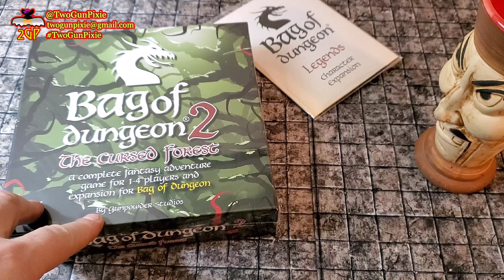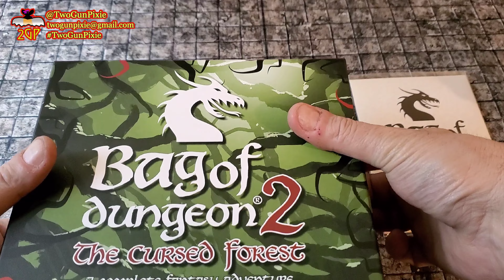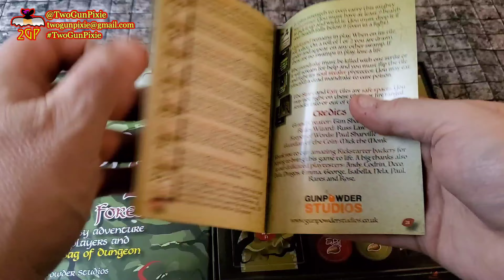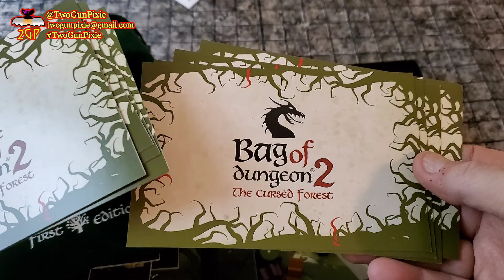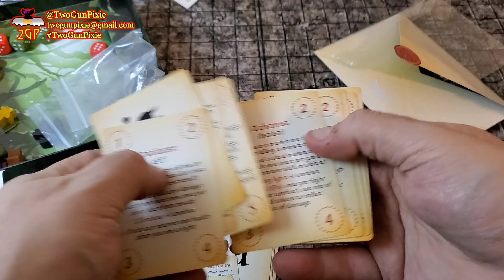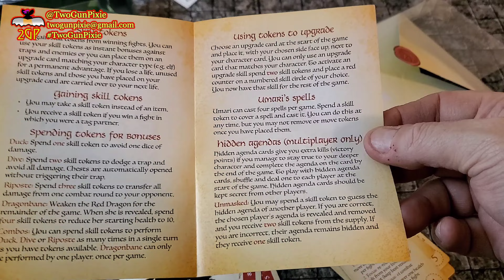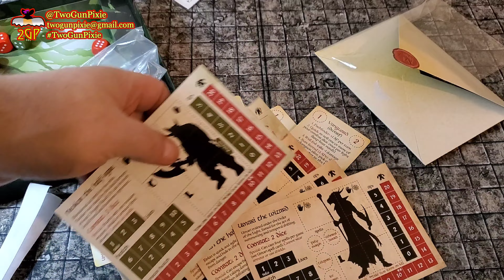What's in the Pixie's Box? 2/7/24 - Gunpowder Studios